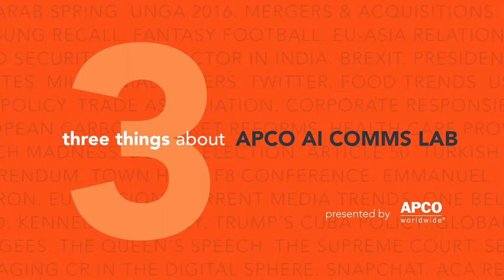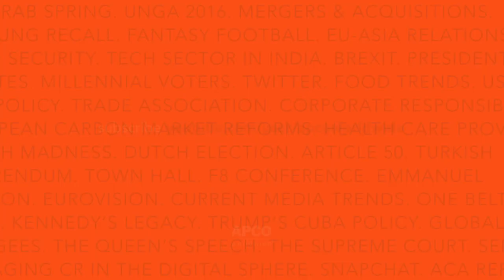Three Things to Know About the APCO AI Comms Lab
APCO recently announced the launch of our new AI Comms Lab, a first-of-its-kind innovation center which utilizes AI-driven solutions to build and protect the reputations of major global brands, governments and organizations. Imad Lahad, senior director and co-lead of APCO’s global Digital practice, shares three things to know about the lab.